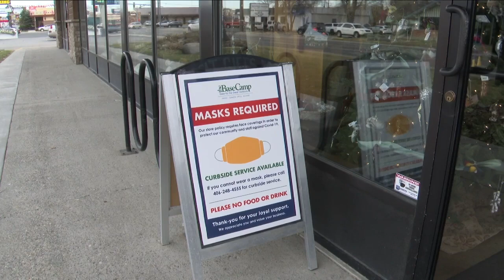Billings retailers report strong Black Friday sales